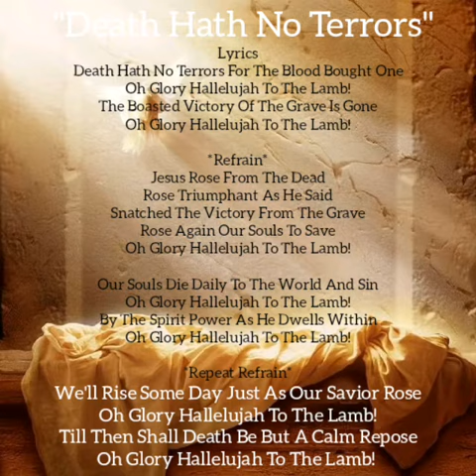"Death Hath No Terrors" Song of Praise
The Wayback To Pentecost Church